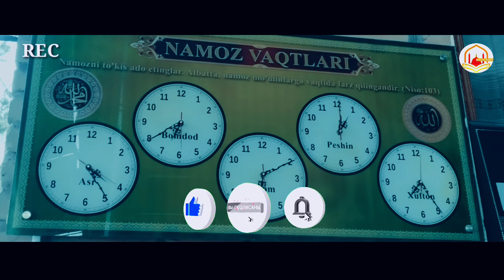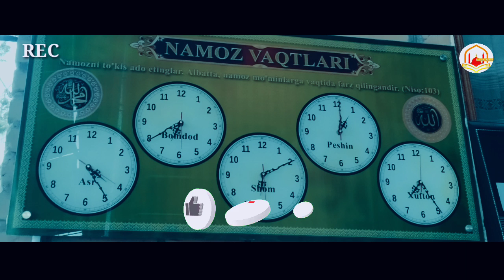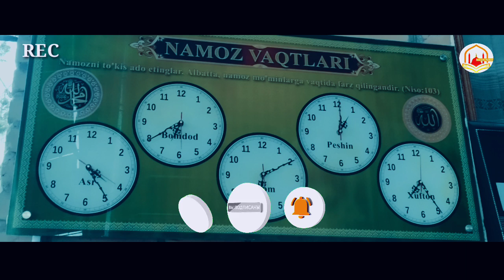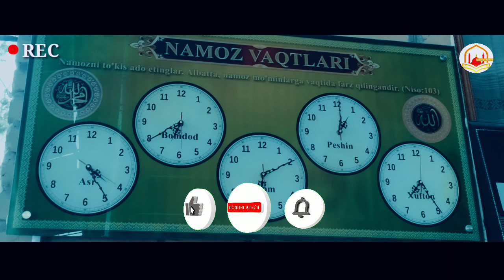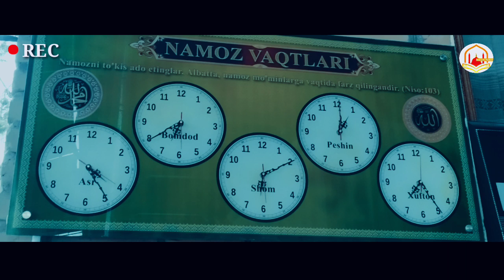АЁЛ МАКРИ МАРУЗАЛАР ТУ́ПЛАМИ ШУКУРУЛЛО ДОМЛА AYOL MAKRI MARUZALAR TO'PLAMI SHURULO DOMLA SUNNATILLO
𝑽𝒂 𝒆𝒔𝒍𝒂𝒕𝒊𝒏𝒈. 𝑨𝒍𝒃𝒂𝒕𝒕𝒂, 𝒆𝒔𝒍𝒂𝒕𝒊𝒔𝒉𝒍𝒊𝒌
𝒎𝒐'𝒎𝒊𝒏𝒍𝒂𝒓𝒈𝒂 𝒎𝒂𝒏𝒇𝒂𝒂𝒕 𝒃𝒆𝒓𝒖𝒓.
𝒔𝒊𝒛 𝒉𝒂𝒎 𝒃𝒊𝒕𝒕𝒂 𝒍𝒊𝒌𝒆 👍 𝒃𝒐𝒔𝒊𝒃 𝒐'𝒛 𝒉𝒊𝒔𝒔𝒂𝒏𝒈𝒊𝒛𝒏𝒊 𝒒𝒐'𝒔𝒉𝒊𝒏𝒈 !
بِسْـمِ اللهِ الرَّحْمَنِ الرَّحِيـمِ
𝒔𝒂𝒉𝒊𝒇𝒂𝒎𝒊𝒛𝒈𝒂 𝒐𝒃𝒖𝒏𝒂 𝒃𝒐'𝒍𝒊𝒏𝒈 !

ЭХСОН ВА ХАЙРИЯ УЧУН КАРТА РАКАМЛАР
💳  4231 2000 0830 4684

𝑰𝒎𝒌𝒐𝒏𝒊 𝒃𝒐𝒓 𝒃𝒊𝒓𝒐𝒗𝒅𝒂𝒓𝒍𝒂𝒓 𝒌𝒂𝒏𝒂𝒍𝒊𝒎𝒊𝒛𝒈𝒂 𝒐𝒃𝒖𝒏𝒂 𝒃𝒐'𝒍𝒊𝒏𝒈 !